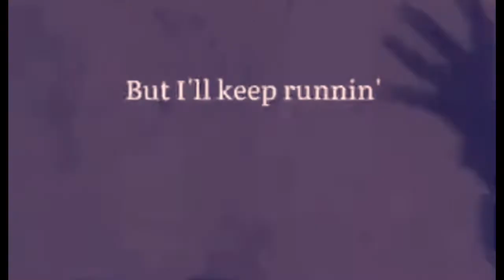another depressing song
no one gives a shit...